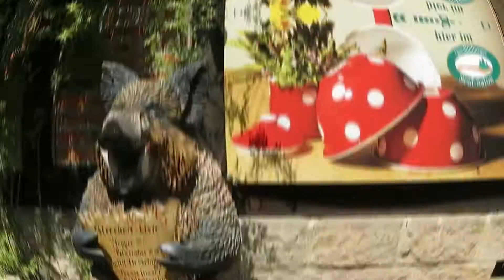Urlaub in Deutschland 2020 Teil 5 Schloß Quedlinburg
Diesmal machen wir auf unserer Tour durch den Harz, Stop in Quedlinburg und besuchen das Schloß, bzw. den Schloßgarten. Holt Euch den Blick über die Dächer von Quedlinburg :-)